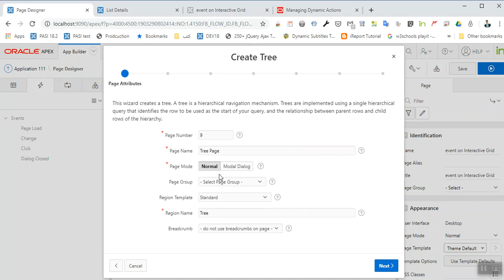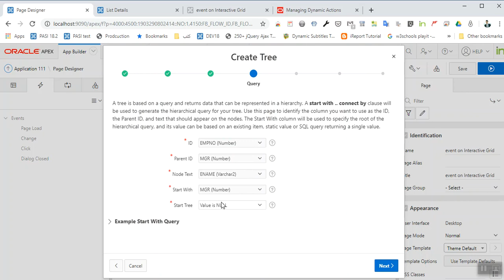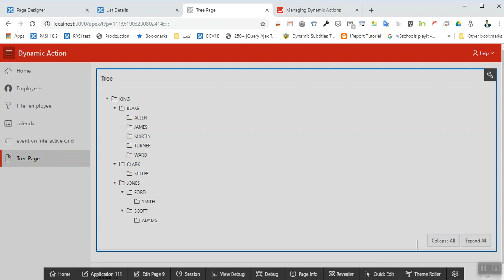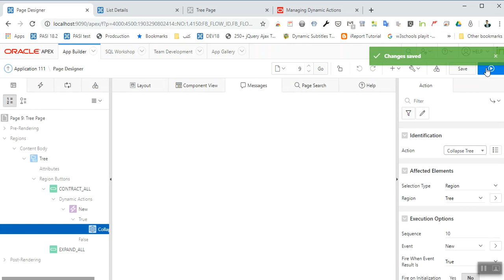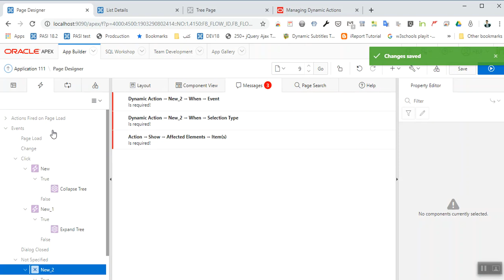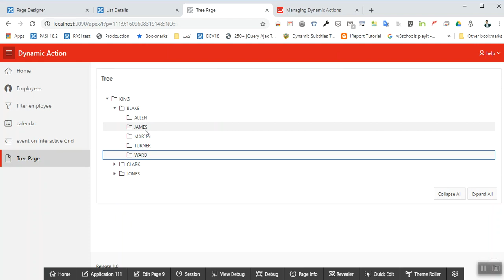Oracle Apex 19.1 : Dynamic Action Part 14 (Tree ) ( with english Subtitle )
Oracle Apex 19.1 : Dynamic Action
 event: selected change
action :expand Tree ,collapse tree